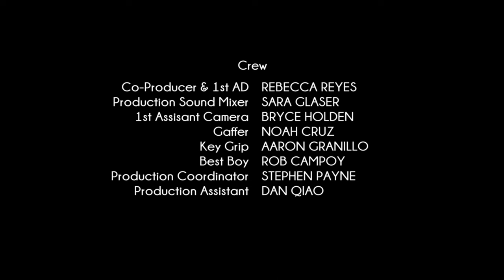Sven (2019)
Small Walid is roped into doing one last job for Sven, the geriatric ex-con acquaintance of his uncle Big Walid.

Festivals/Awards
Deep Focus Film Festival
Genre Celebration Festival / Best Noir Short & Best Cinematography (Nominee)
Hell's Half Mile Film & Music Festival
Independent Shorts Awards / Best Acting Duo, Best Dark Comedy, Best Film Noir
LA Shorts Fest
Montana Int'l Film Festival
Oaxaca FilmFest / New Industry Selection
Orlando Film Festival
San Jose Int'l Short Film Festival

Cast: Jesse Gavin, Andy McPhee, Jayden Lund, Joseph Poliquin

Writer Mike Toomey
Director, Producer, Editor Christopher Rucinski
Cinematographer Grzegorz Gill
Composer Robert Lydecker
Sound Design/Re-recording Mixer Don Sylvester